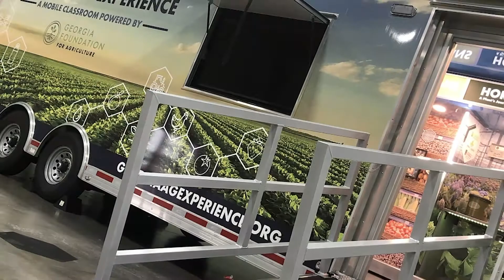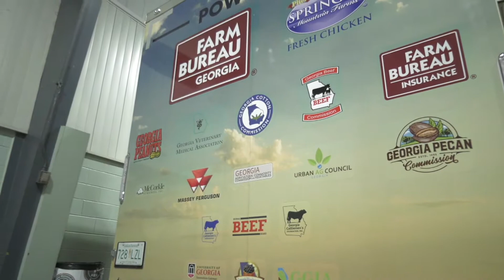Georgia Ag Experience - A Mobile Ag Classroom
Georgia Farm Bureau is proud to partner with the Georgia Foundation for Agriculture to present the Georgia Ag Experience. Our 36-foot mobile classroom showcases Georgia Agriculture on-the-road. We visit Georgia elementary schools and community organizations, targeting students in grades 3 through 5.  The Georgia Ag Experience uses technology and digital learning so students can take a deep-dive into seven different Georgia agricultural commodities.